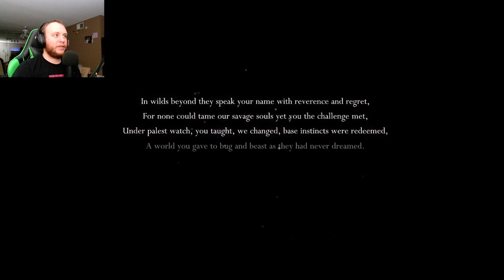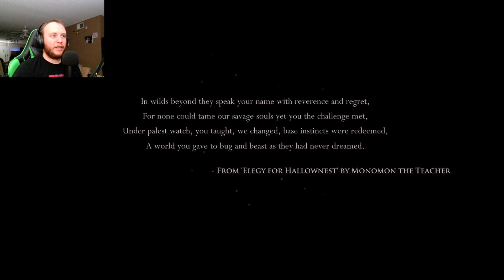Grubs Are Adorable!- I Play: Hollow Knight EP1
Hey everyone Finally a new game of just me playing. I had a few people recommend I play Hollow Knight so here I am. I really just wander a lot in this one learning the game, but I do end by getting my compass.